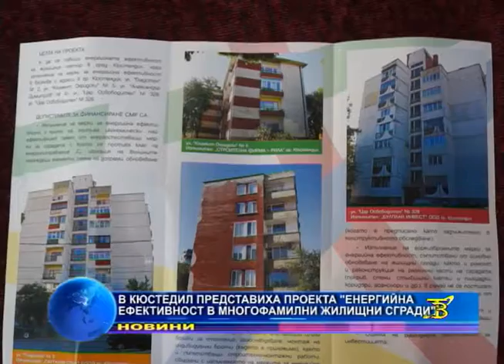В Кюстендил представиха проекта „Енергийна ефективност в многофамилни жилищни сгради„